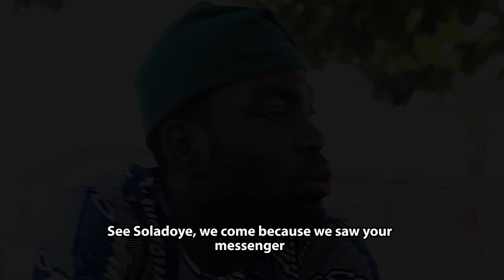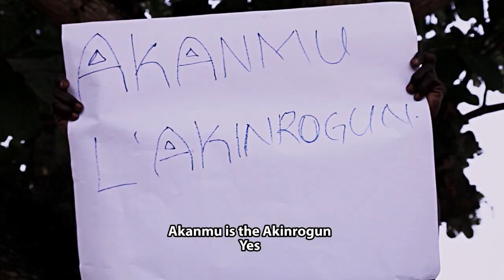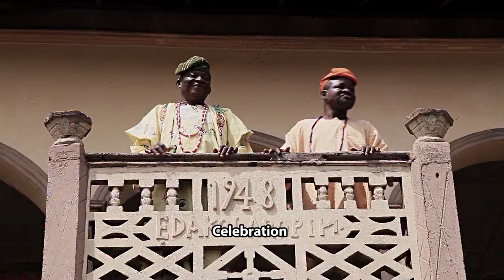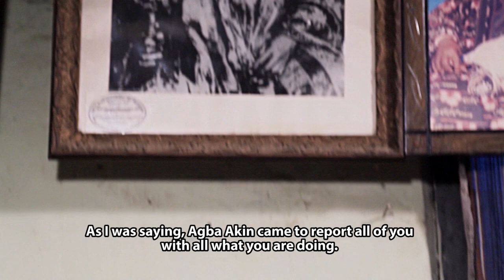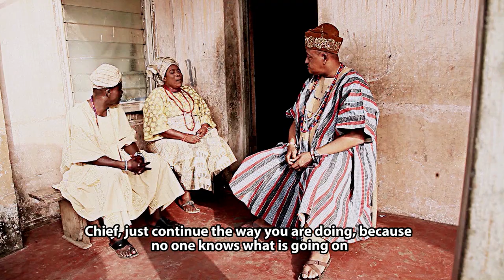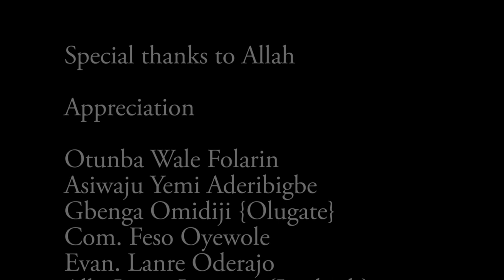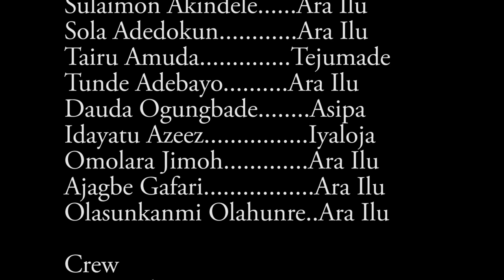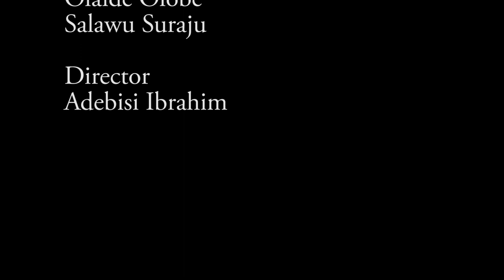ALAKUTA || YORUBA 2022 MOVIE || KOLA OYEWO || JIDE KOSOKO ||SAIDI BALOGUN || AIM FM TV